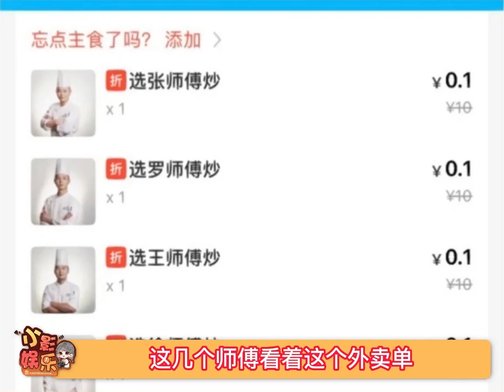七个人炒一个菜，我倒要看看，这么多师傅炒出来是什么味